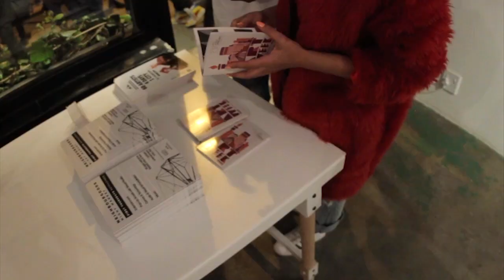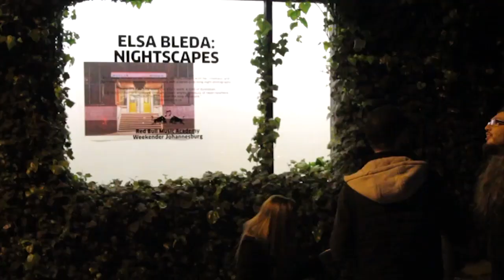Nightscapes: Johannesburg, A Solo Exhibition by Elsa Bleda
In August 2016, Red Bull Music Academy presented Elsa Bleda's solo exhibition Nightscapes: Johannesburg which examines the city of Joburg after dark with a series of images taken over the years.

""Elsa Bleda was born into movement, crossing continents in the turning tides of her mother, the artist. What does it mean to form connections through the heightened beauty of transience? To be half-way down the mercurial street before the light can gather to hold you? Some things may get left behind, remain as spectral after-effects of a vital acceleration into the world, but other things congregate and move with you at your pace; sights and sounds and textures, multiple influences to draw upon in self-definition. Perhaps these rhythms are why she is so drawn to the spaces of Johannesburg’s night- the way they hold the traces of encounters in their quietening reverberations; speak to the tensions of leaving and arriving, and to all the different ways that a life can be lived." - bubblegumclub.co.za

"Elsa Bleda known as the creator of other-worldly images with her cinematic and dystopian aesthetic, will be exhibiting her striking night images that explore Johannesburg through her eyes at Kalashnikovv Gallery in the weeks leading up to Red Bull Music Academy Weekender."

Filmed by Day Marumo.